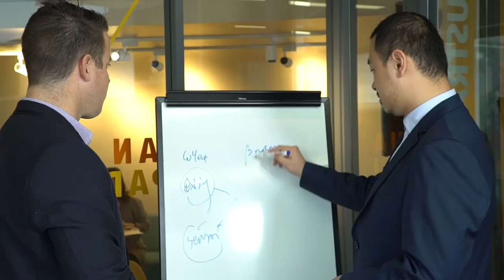Australian Landing Pad Participant, Shanghai